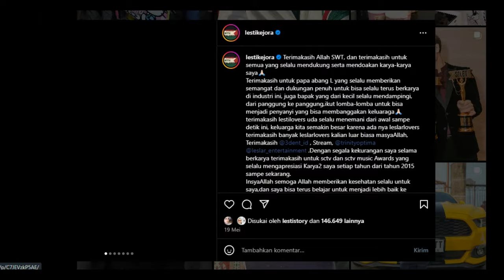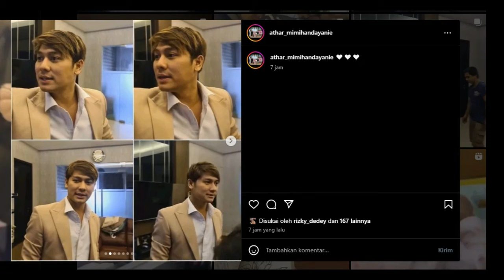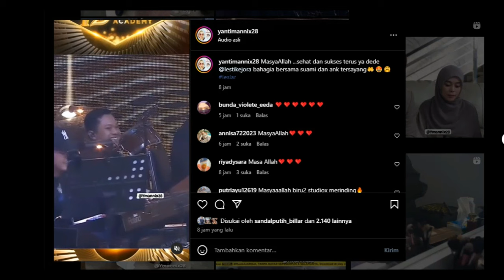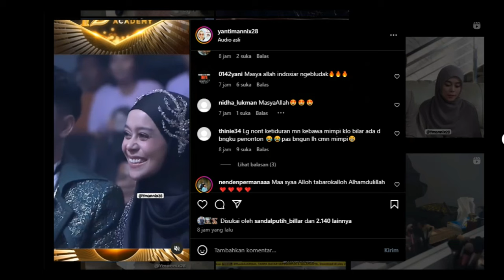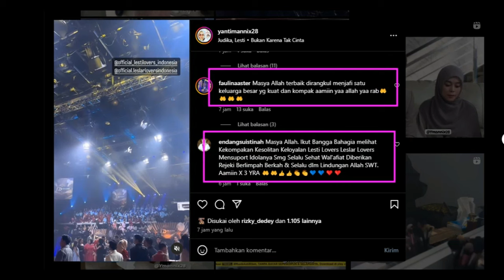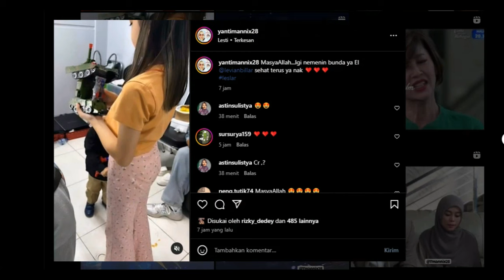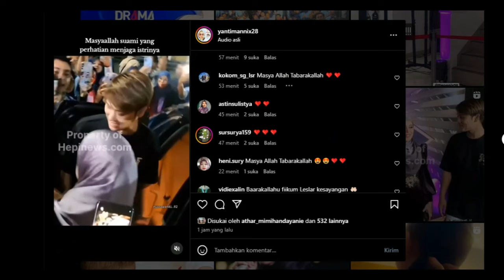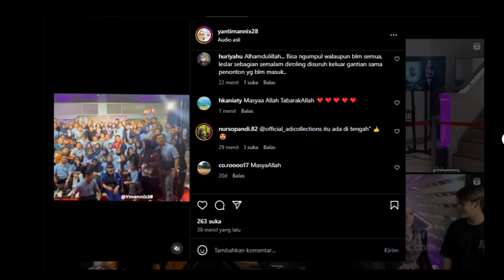Papabi Jemput Bunda Lesti Ke IndosiarDan Bertemu Ibu Harsiwi !!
Papabi Jemput Bunda Lesti Ke Indosiar
Dan Bertemu Ibu Harsiwi !!